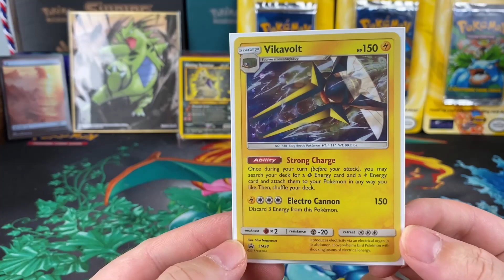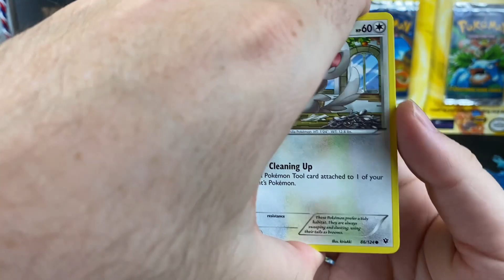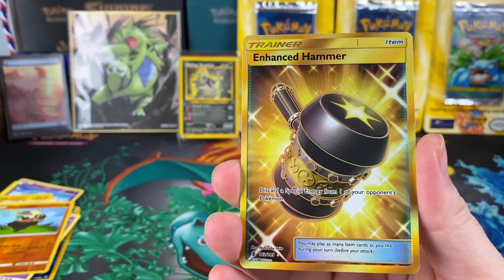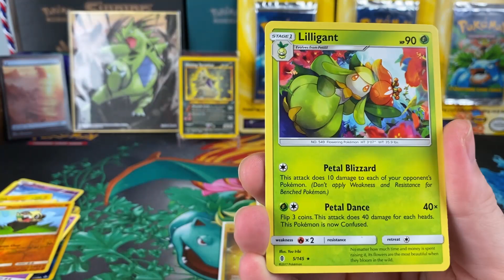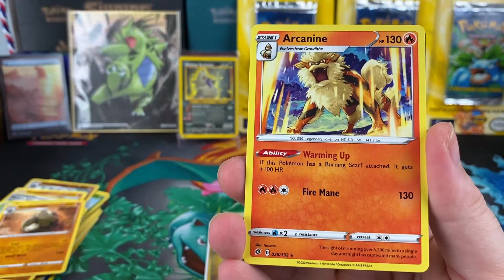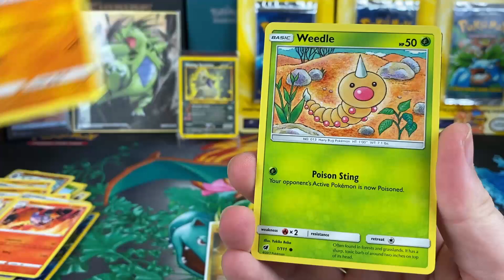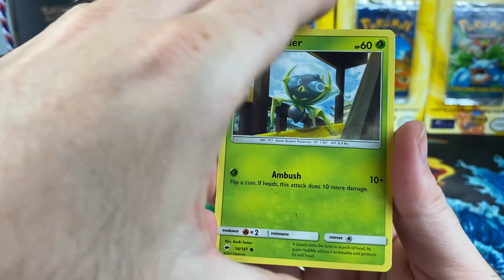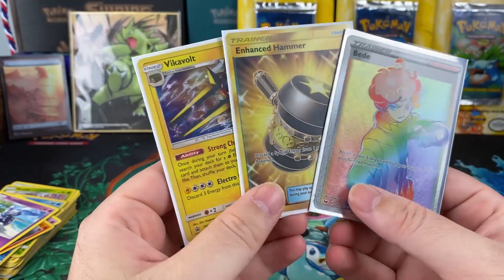Random Pokemon Booster Pack Opening! SECRET RARES Pulled!! EP.217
More random packs as the move out process continues. Huge thank you to all you guys for sticking with the channel! As always, let me know what you guys would like to see on the channel!

Awesome Song at the End of Every Video!